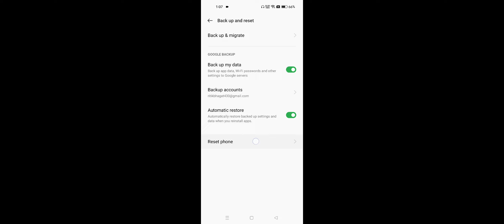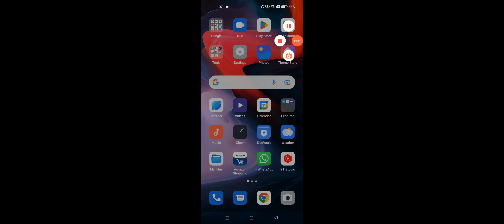Realme Fingerprint Sensor isn't Responding Problem Solve